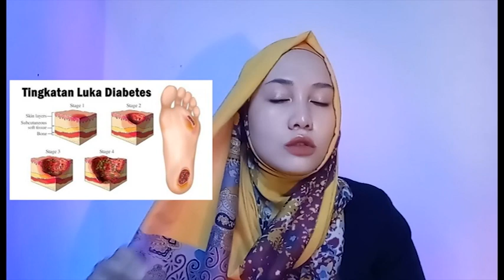Kasus MISTERI yang BELUM TERUNGKAP | Spontaneous Human Combustion - Kurnia Rahma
Episode :  kasus MISTERI yang BELUM TERUNGKAP | Spontaneous Human Combustion

Pembakaran tubuh manusia secara spontan merupakan peristiwa terbakarnya tubuh manusia secara spontan yang dihasilkan dari energi dalam diri manusia tersebut. Dalam hal ini manusia yang mengalami SHC dapat berakibat fatal dan membahayakan nyawa manusia tersebut

Video : Kurnia Rahma
Sumber : wikipedia , google
Kategori : pendidikan , sains dan teknologi , hiburan

 Facebook. : Kurnia rahma